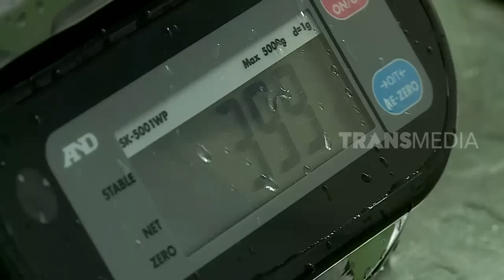LAPTOP SI UNYIL | PENJAGA LAHAN GAMBUT (02/07/19) PART 1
LAPTOP SI UNYIL SELASA 02 JULI 2019